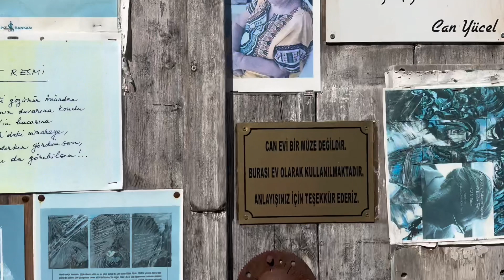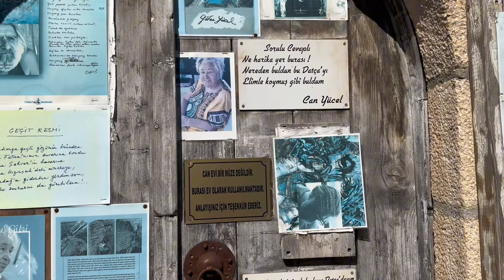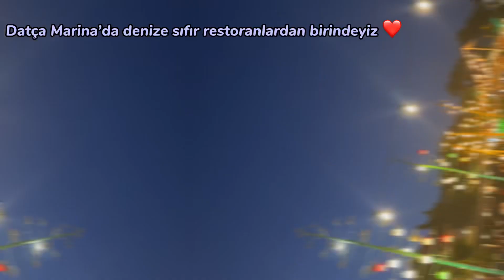DATÇA 2023 HUZUR TATİLİ 🫶🏻 Palamutbükü, Eski Datça, Merkez ve yediğim en iyi dondurma!!!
Merhabalar

Datça tatilim sizlerle 🤩
önerilerim;
dondurma için: Tekin Usta (eski datça ve merkezde var)
restoran: Kumluk

İnstagram adresim: bengiiyenilmez